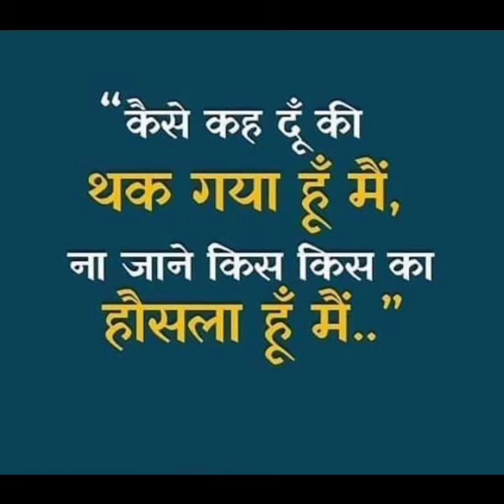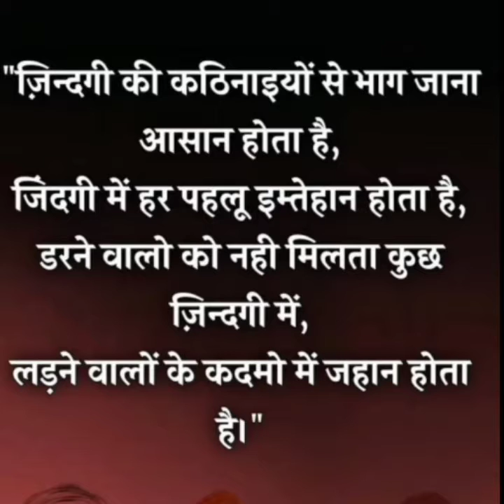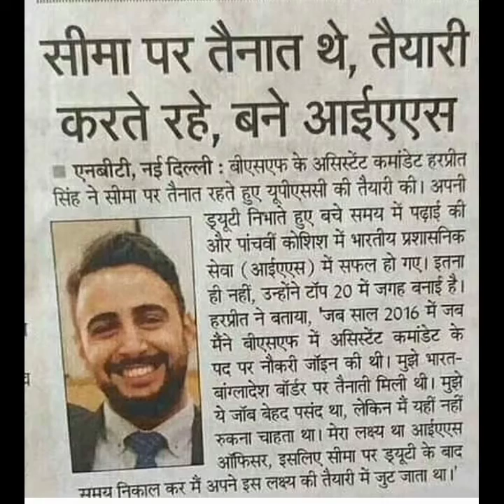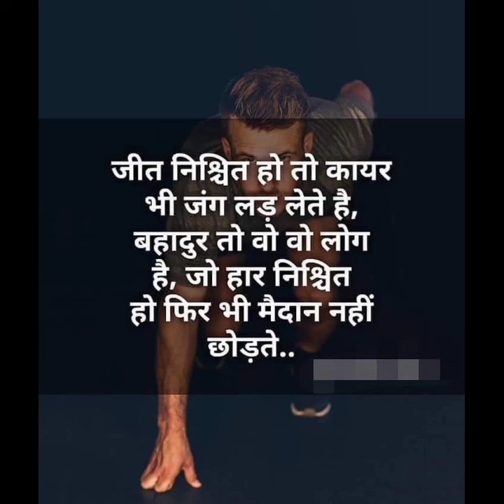LBSNA IAS Corner|| 🔥UPSC MOTIVATION VIDEO for 🌹 IAS pcs army Navy bank police ssc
🌹🌹सौभाग्य भी उसी को मिलता है , जिसने अपने आप को उस काबिल बनाया है । 🌹🌹

hello friends,

नमस्कार दोस्तों , आपके अपने चैनल. LABSNAIASCorner में आप सभी का स्वागत है ।   .
                            Special thanks.
Description X ★★
शीलं परमं भूषणम् -
     संस्कृत की इस उक्ति का अर्थ है –
शील ही सबसे बड़ा आभूषण है ।
अर्थात् मनुष्य का स्वभाव उसका चरित्र , आचरण , चाल - चलन , उसका अच्छा एवं उत्तम व्यवहार ही उसके गहने हैं । , चांदी , सोने के गहने व्यर्थ है अगर मनुष्य में विनम्रता नहीं , शिष्टता नहीं उसकी वाणी में माधुर्य नहीँ ।

दुनिया की कोई परेशानी आपके साहस से बड़ी नहीं है ..
This is the best motivational video : - यदि आपका सपना IAS , IPS बनना है तो ये विडियो आप के लिए है |
                       IAS तो बनकर रहेंगे..|
 दोस्तो मुझे आशा है कि आप एक दिन सफलता को जरूर प्राप्त करेंगे ।
दोस्तो कृपया आप इस चैनल के प्रति प्यार बनाये रखें |
                          धन्यवाद दोस्तों..

Hello Friends

🙏YOU'RESEARCH RESULT🙏

1) best motivational video in hindi
2) best motivational quotes
4) inspirational video
ias ips best motivation video
lbsnaa Missouri motivation video
best ias motivational videos
best upsc motivational videos
new ias motivational videos
motivational song
motivational videos
ias upsc crackers
lbsnaa song
Missouri song
best motivational song
new ias motivational song
best motivation song
ips song
upsc song
ias songs
army song
SSC cgl song
upsc what's app status  songs
IAS what's app status songs
IPS motivational what's app status
lbsnaa Missouri motivational what's app status
lbsnaa what's app status
upsc what's app status
ias what's app status
IPS what's app status
army what's app status
ssc cgl what's app status
ias motivation
ips motivational status
ips motivational video
motivation status
motivation video
upsc motivational video
motivation for upsc aspirants
motivational song upsc
army whatsapp status
Lbsnaa Academy
Lbsnaa Mussoorie Videos
Motivational Speech
Motivational speaker
Motivational story
Best motivational video
Motivational Quotes
inspirational quotes Positive Quotes UPSC
UPSC Motivational songs
IAS IPS Motivation video UPSC
Motivation video by Target upsc motivation
upsc motivational video
whatsapp status
ias motivational video latest
motivational songs
motivational thoughts
motivational videos for UPSC
ias,lbsnna song
lbsnna motivational video
lbsnna motivational video song
upsc exam,ias motivation
motivational video for Indian army
Indian army status
ias public school
motivational video for ips
motivational video for upsc aspirants
upsc motivational video whatsapp status
best song
new song
best upsc
motivation songs
lbsnaa songs
upsc videos
lbsnaa Massouri motivation video
motivational song
ssc cgl

Description x-
Artist           Tulsi Kumar , Darshan Raval
Licensed to  Tseries Music ( on behalf of T -
                      Series ) ;
YouTube by   Songtrust , BMI - Broadcast
                   Music Inc. , TSeries Publishing ,